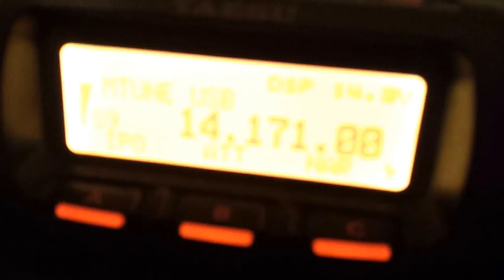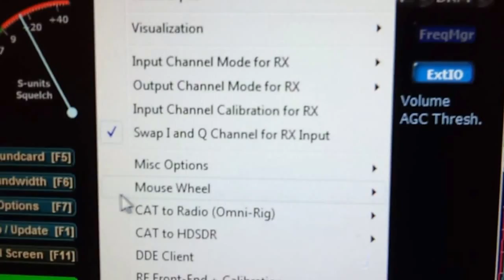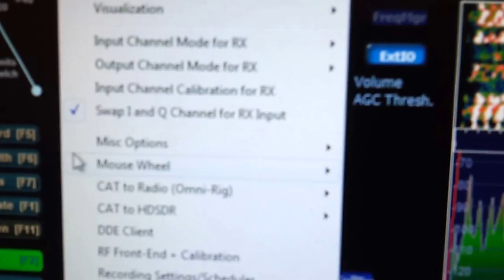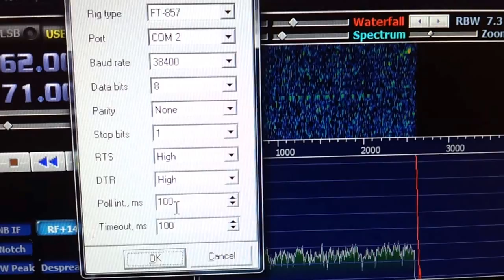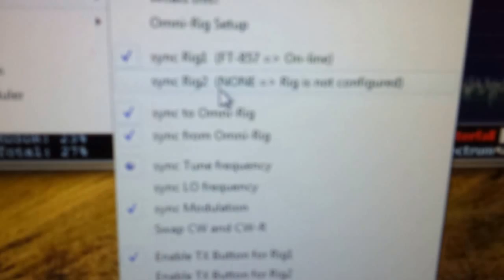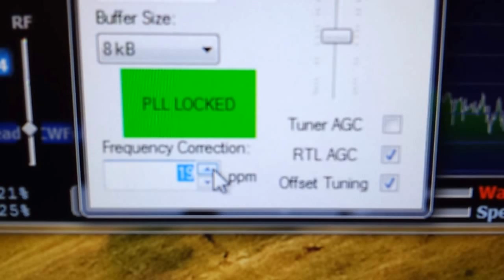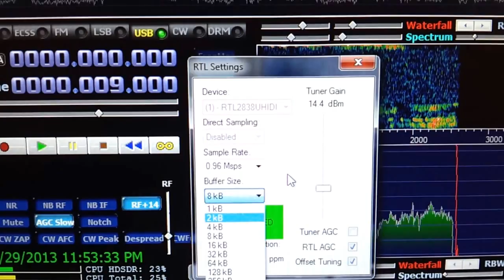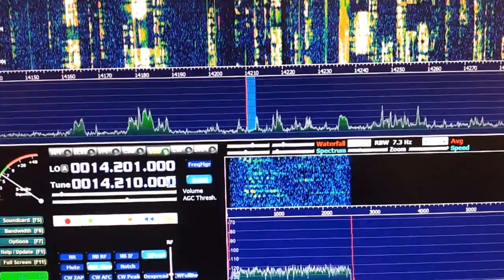How to setup a RTL SDR with HDSDR and a FT-857 for a panadapter and second receiver.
RTL2832u on first I.F. of Yaesu FT-857 cat control setup with HDSDR, allowing you to control the rig through HDSDR, being able to click on a signal on the panadapter display and having the rig snap to that frequency allowing you to TX there if you like. Also this mod correctly shows the frequency that you're tuned to, instead of 68.33mhz, the freq if the first IF.

Translated..